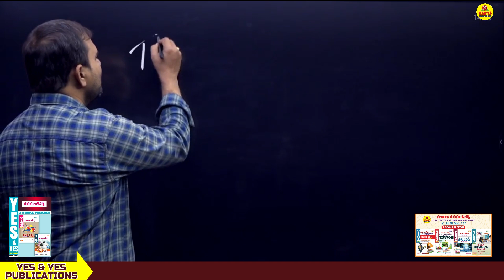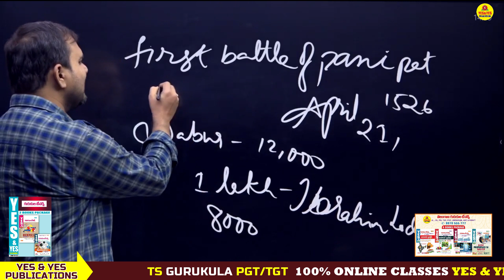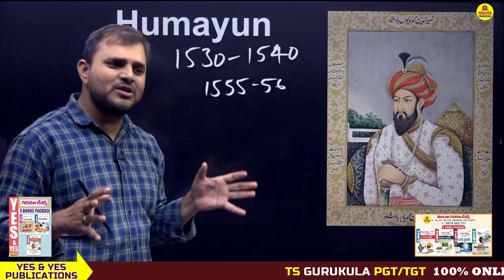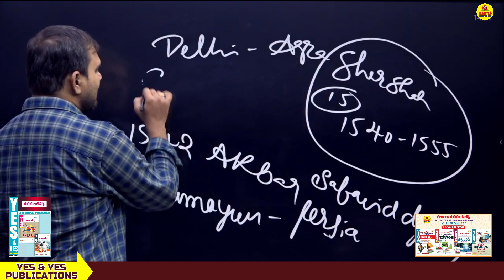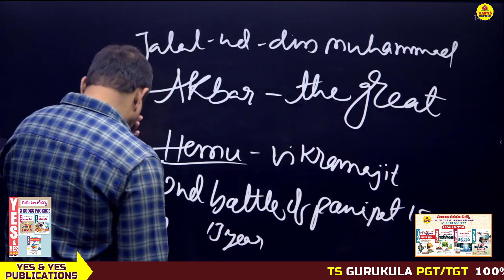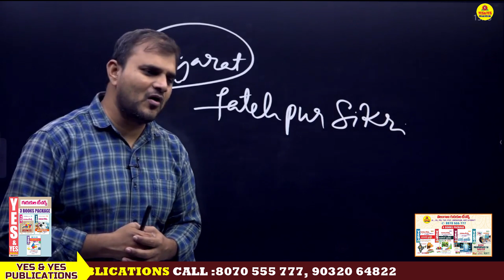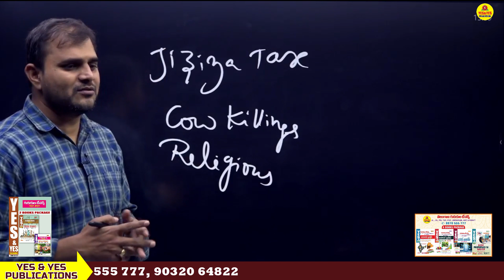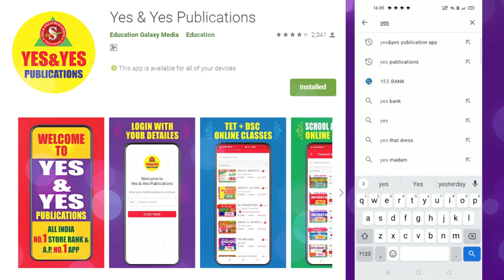TS GURUKULA 2023 _ GENERAL STUDIES & HISTORY _MUGHAL EMPIRE _ MOST IMPORTANT TOPIC